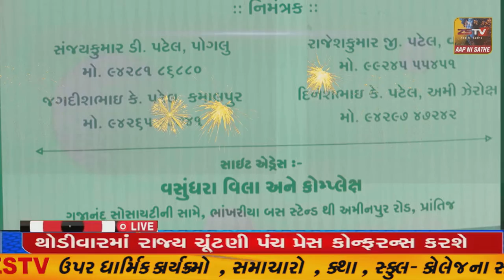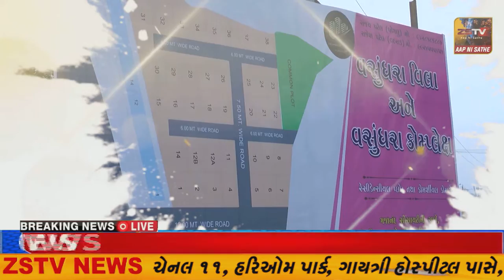ભરૂચ કસક ગળનારા પાસે આવેલ દુકાનો સામે છેલ્લા ૨૦ વર્ષથી વધુ સમયથી કચરા અને ગટરના પાણી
ભરૂચ કસક ગળનારા પાસે આવેલ દુકાનો સામે છેલ્લા ૨૦ વર્ષથી વધુ સમયથી કચરા અને ગટરના પાણી વહેતા હોવાની લોકમુખે ચર્ચાઓ.//ZSTVNEWS//